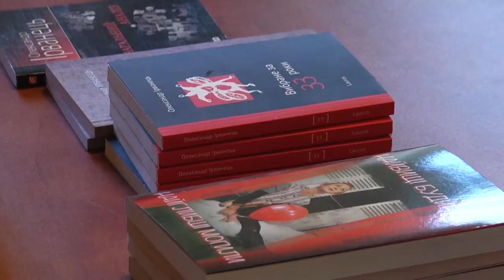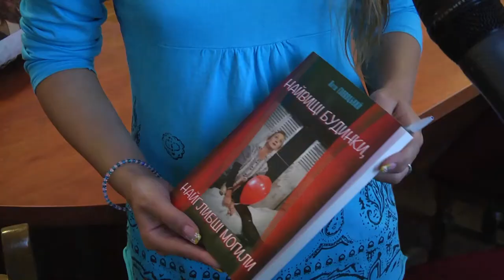"Найвищі будинки, найглибші могили"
Презентація збірника п'єс Януша Главацького у перекладі Олександра Ірванця пройшла в Острозькій академії. Іменнитий перекладач зачитав для студентів уривки творів.